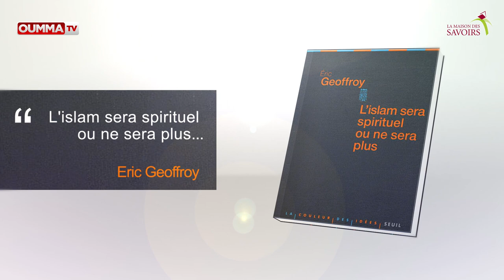L'islam sera spirituel ou ne sera plus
L'émission « Islam Aujourd'hui » reçoit l'islamologue arabisant de renom Eric Geoffroy, qui enseigne à l'Université de Strasbourg, à l'Université Ouverte de Catalogne (Barcelone) ainsi qu'à l'Université Catholique de Louvain (Belgique) et auteur de l'ouvrage « L'islam sera spirituel ou ne sera plus ».